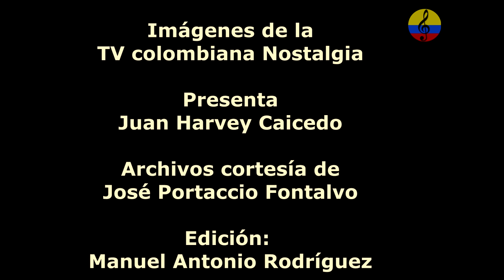Jorge Velosa, música carranguera, Bogotá, 1985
Jorge Luis Velosa Ruiz (Ráquira, 6 de octubre de 1949) es un cantautor colombiano de ascendencia paterna portuguesa que adquirió reconocimiento por ser el co-iniciador del género musical conocido como carranga. En los años setenta ingresó a la Universidad Nacional de Colombia, donde se graduó como médico veterinario. Allí conoció a Javier Moreno Forero, quien le propuso rescatar y difundir la música del interior colombiano. Para empezar, crearon un programa en la emisora chiquinquireña Radio Furatena, junto con el pastuso Javier Apráez y el santandereano Ramiro Zambrano, para interactuar con los habitantes de la región y aprender de ellos las tradiciones y saberes populares. Los cuatro músicos, universitarios, fueron los originales carrangueros de Ráquira. Así pues, Velosa nunca ejerció la medicina, sino que se dedicó a la actuación, la locución, la poesía costumbrista y, sobre todo, a la música. Con su grupo creó un nuevo género musical denominado carranga, que se ha convertido en una de las referencias de la música popular colombiana. Jorge Velosa es el fundador del grupo musical Los Carrangueros de Ráquira, posteriormente denominado Jorge Velosa y los Hermanos Torres y finalmente, Velosa y los Carrangueros, conformado por Velosa, Jorge Eliecer González, José Fernando Rivas, y Manuel Cortés; dentro del grupo, Velosa toca la guacharaca y la armónica. Algunas de sus composiciones más reconocidas son La cucharita, Julia, Julia, Julia, Las diabluras, La gallina mellicera y El rey pobre. Velosa también ha participado en algunas de las comedias más importantes de la televisión colombiana, como Don Chinche y Romeo y Buseta. Uno de sus logros fue ser el primer artista colombiano en presentarse con su grupo en vivo y en directo para el mundo en el Madison Square Garden de Nueva York en 1981. Velosa cuenta la anécdota de que para esta presentación no fueron recogidos por la limusina para los artistas por llevar ruana y sombrero.